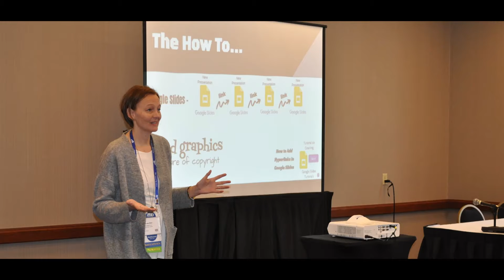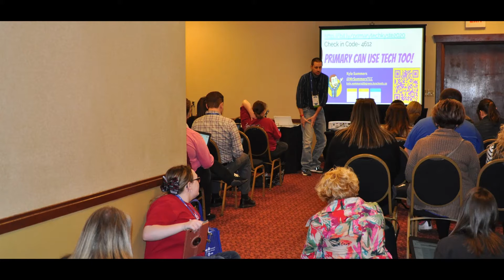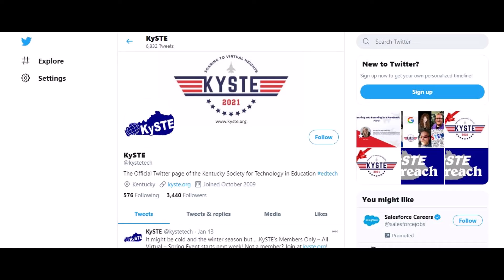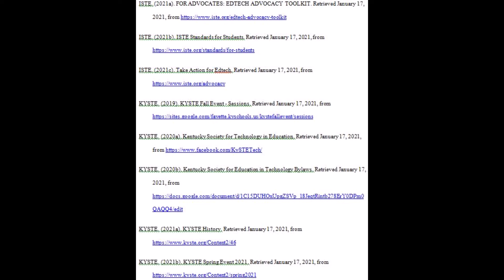KYSTE Advertisement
This is video is part of a graduate program project highlighting professional societies in the educational technology field. The video gives some brief information regarding the Kentucky Society for Technology in Education. For more information on the society, visit kyste.org.